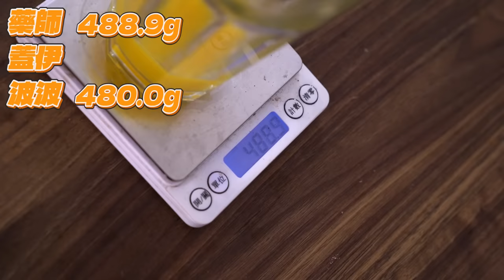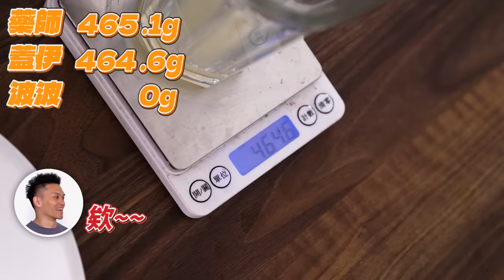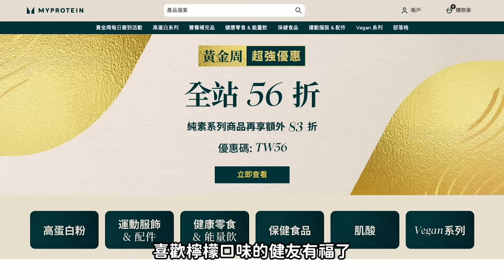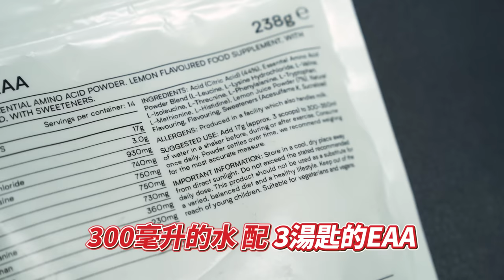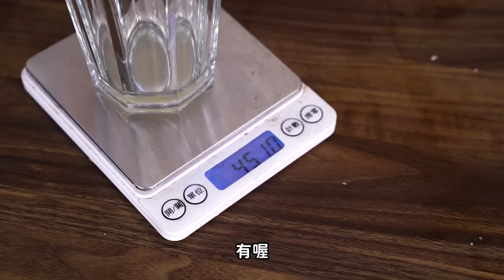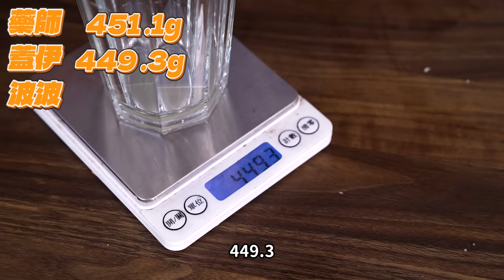最強汁男對決【徒手榨果汁】暴力輾壓6硬度水果 健身房處處噴汁！│健人腳勤│ 2024ep9